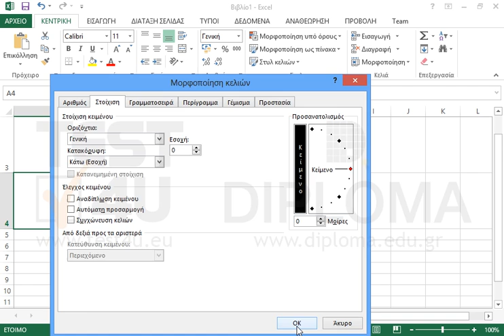Στο τρέχον φύλλο εργασίας εφαρμόστε την παρακάτω στοίχιση-προσανατολισμό: Κελί Α1: περιστροφή...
Στο τρέχον φύλλο εργασίας εφαρμόστε την παρακάτω στοίχιση-προσανατολισμό:
Κελί Α1: περιστροφή κατά 45 μοίρες
Κελί Α2: περιστροφή κατά -90 μοίρες
Κελί Α3: περιστροφή κατά 90 μοίρες
Κελί Α4: κατακόρυφο προσανατολισμό (κατακόρυφο κείμενο).

77-420 Microsoft Office Specialist Excel Core 2013 - Ελληνική έκδοση